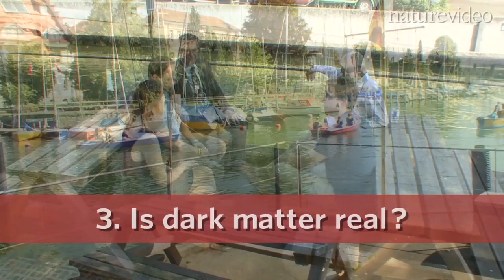Trailer: Confronting the Universe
The Nobel laureates and young researchers who met in Lindau this summer came from all over the world, but they had one thing in common: physics. We filmed five debates on issues that matter to the current generation of researchers. Is dark matter real? How can we solve the looming energy crisis? How is physics perceived by the public? Watch the trailer for a taste of the discussions and disagreements that emerged.

The films will be published between 19 September and 10 October 2012